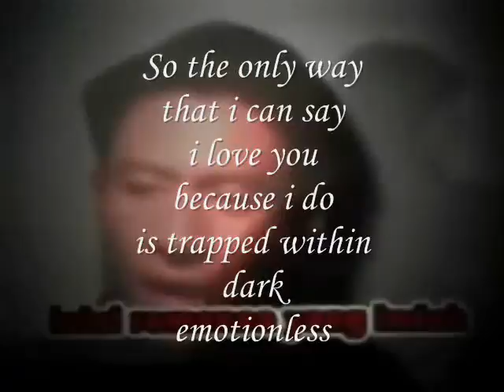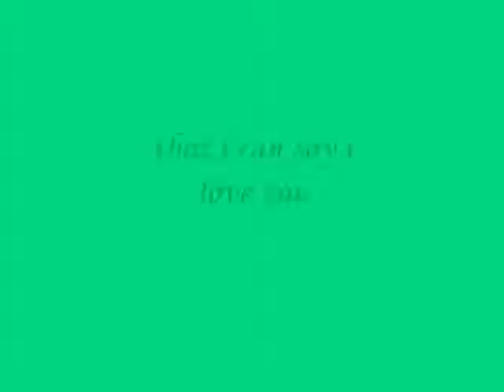Miftachul Wachyudi (Yudee) - that i can say i love you-Miftachul Wachyudi (Yudee)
do.
do so
Money is an excellent servant, but the host
very bad.